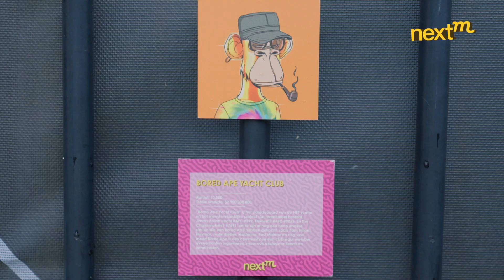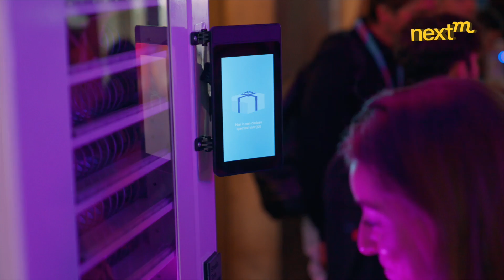NextM 2022 | Aftermovie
We believe marketing can be improved every day for the benefit of brands and people. That's why we organise NextM, a marketing festival to inspire new thinking, ignite conversation and deliver expert views on new marketing opportunities.